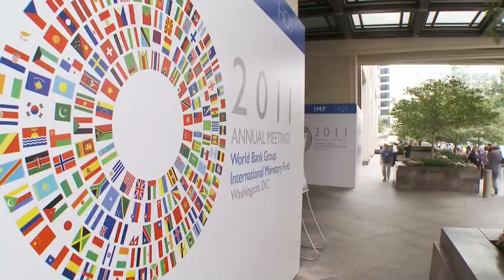Sept 26 - Daily Wrap, David Lipton Talks about the 2011 Annual Meetings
Annual Meetings highlights from the 2011 IMF-World Bank Annual Meetings, presented by Gerry Rice, Acting Director, External Relations Department, IMF

Speaker name/title: David Lipton, First Deputy Managing Director, IMF